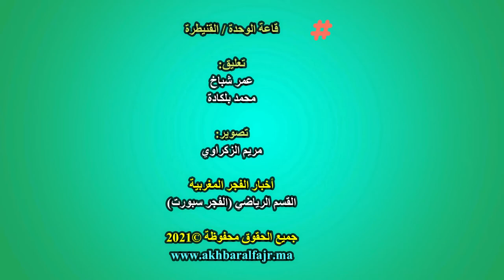صقر أكادير يضرب بقوة (5-0) أمام دينامو القنيطري، ويحقق التأهل إلى نصف نهائي كأس العرش للفوتسال